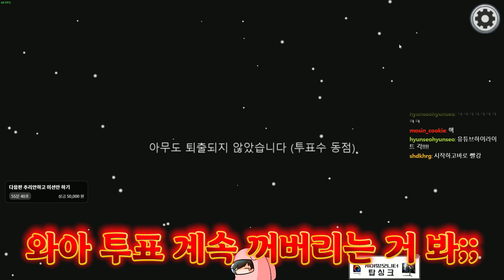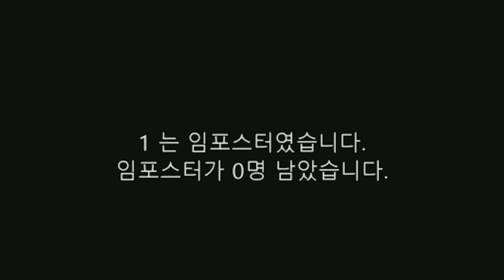죽일수 없는 임포스터가 있다!!?? 【어몽어스】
무적 핵포스터

▶(구)인트로 BGM : You Like It - Youtube Library
▶아웃트로 BGM : Get Outside -  Youtube Library